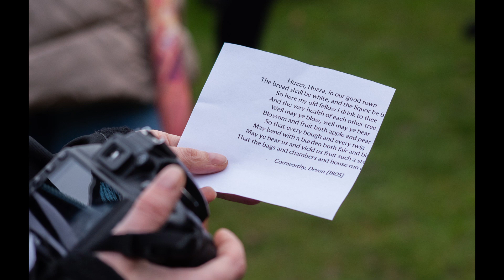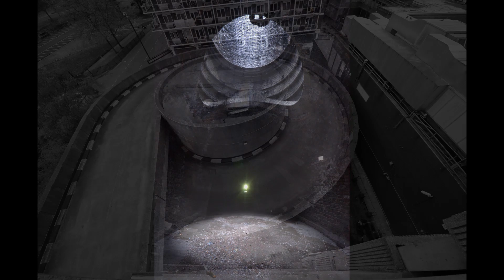City Of Wolverhampton College Beginners Photography UAL level 2 Projects Showreel 23/24 (Part Time)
Examples of complete Student Personal project images from City of Wolverhampton College photography students studying on UAL part-time photography Level 2 (2024).